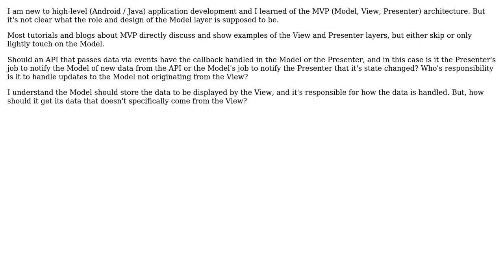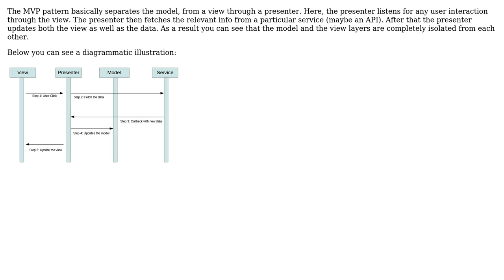Software Engineering: In the MVP architecture, how should the Model layer get its data?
With thanks & praise to God, and with thanks to the many people who have made this project possible! | Content (except music & images) licensed under CC BY-SA | Music | Images & others | With thanks to user Navneet Krishna user gnat user ForlornGeas and the Stack Exchange Network Trademarks are property of their respective owners. You are responsible for your own actions.